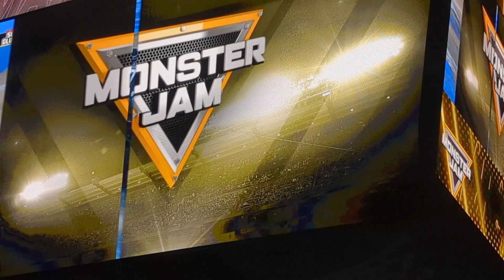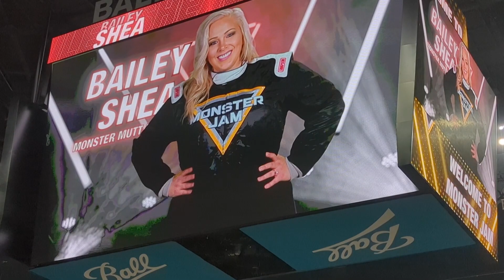Lifestyle Series: Monster Trucks.